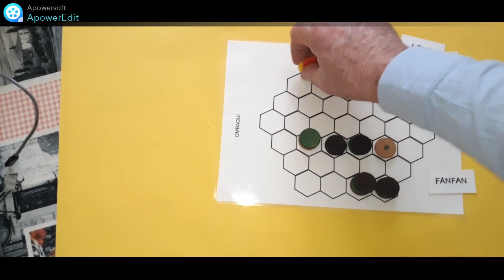Règle du jeu Ombagui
Introduction:
Imaginez un jeu qui serait l'un croisement entre les Dames Chinoises, Gimel et Colonnes de Trois. Ou comment mélanger empilement et traverser du plateau de jeu.

But du jeu:
Etres le premier joueur à parvenir à reconstituer ses 4 piles sur les positions de départ de son adversaire.